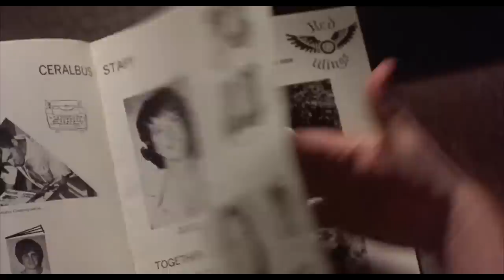Pumpkinhead 2: Is This Reboot Sequel That Bad?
Pumpkinhead was the start and end of Stan Winston's directing career, and no, we don't count A Gnome Named Gnorm. While it's a great late-80s horror movie that should have been the start of a great new villain, the following movies in the series are mostly bad and forgettable, except Pumpkinhead 2. While it doesn't follow the rules set up by the first movie, it's a fun, slasher-like sequel that unfairly gets lumped in with the trash that followed after. Today we give this all-star cast B movie the defense it deserves.